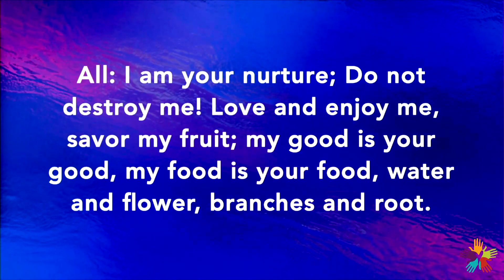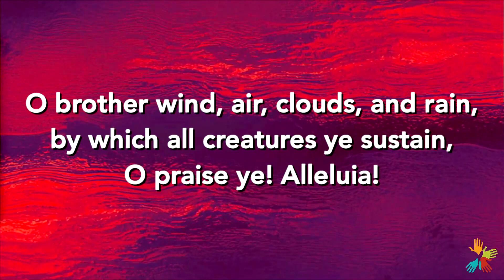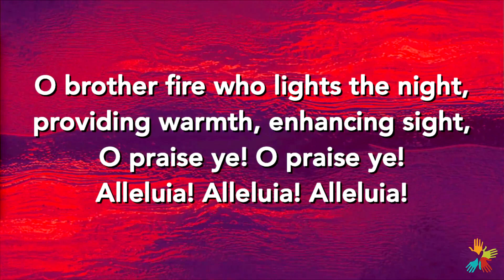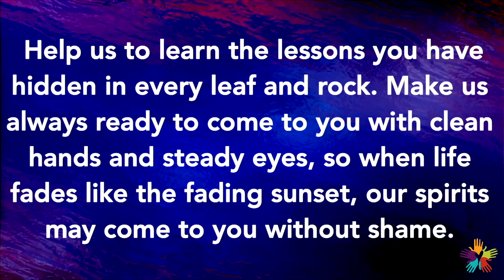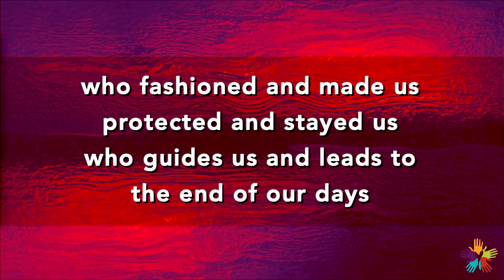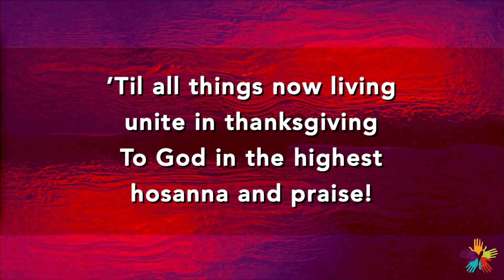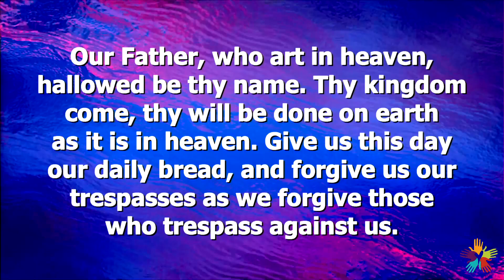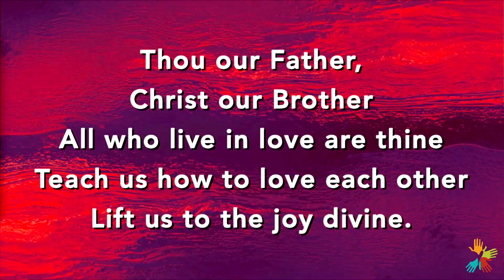UMCA Sunday 10 23 22 Service